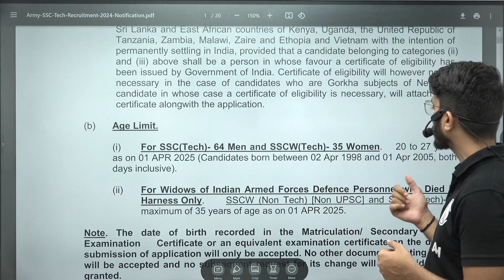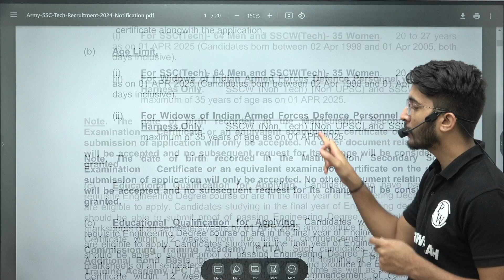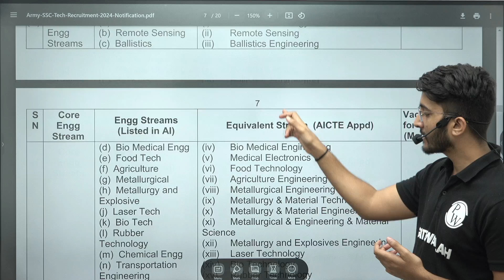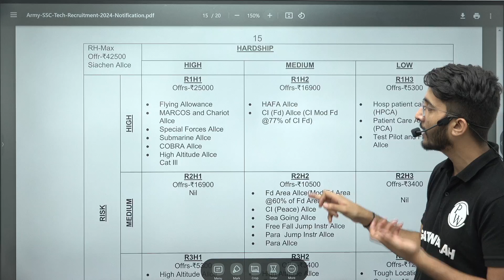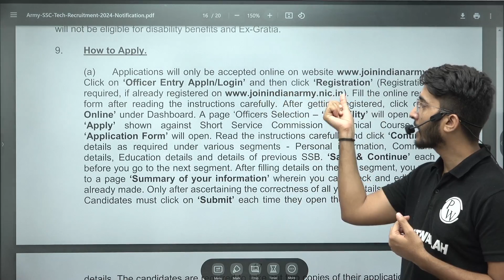Indian Army Technical Recruitment 2024 | Direct Officer Post | Military Service Job | Full Details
Get ready to embark on a prestigious journey with the Indian Army Technical Recruitment 2024! This is your chance to secure a direct officer post in one of the most esteemed military services in the world. Our comprehensive guide covers everything you need to know about the recruitment process, eligibility criteria, selection procedure, and the benefits of serving as a technical officer in the Indian Army. Don’t miss out on this incredible opportunity to serve your nation and advance your career.